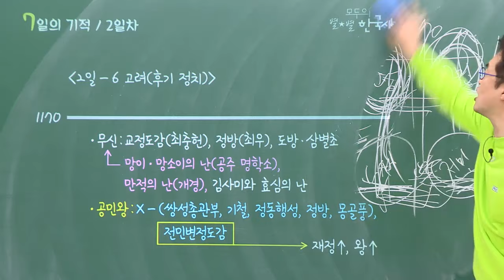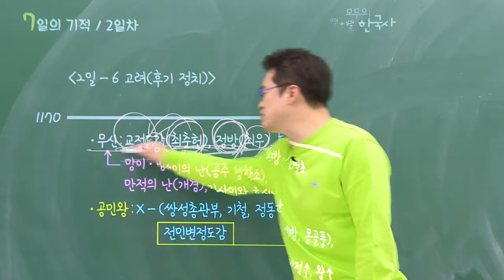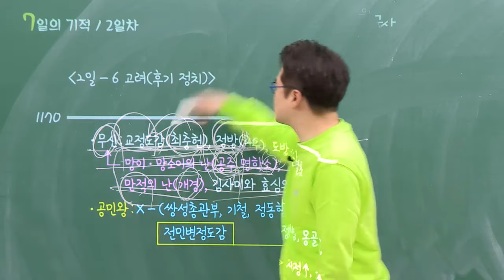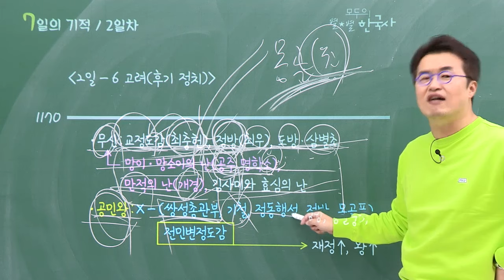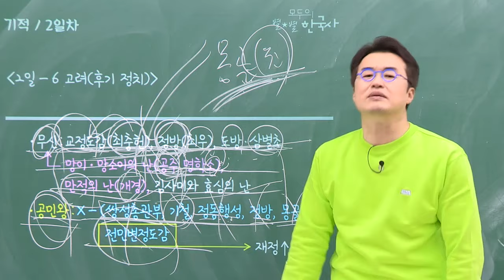[별별기적]_ 6교시 고려(후기 정치) / 2일 남북국 시대 ~고려 시대｜7일의 기적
더이상 물러날 곳 없는 여러분에게 바칩니다!
딱 7일로 한능검 합격의 기적을!

큰별쌤이 엄선한 필수 기출로
딱 7일로 한능검 합격에 도전한다!

교재 구매처
▶YES24